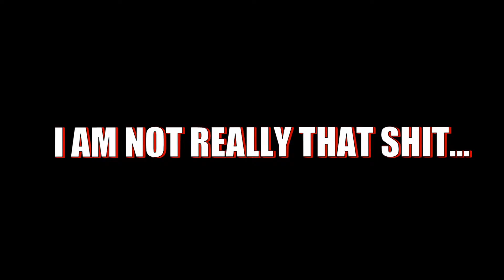MLG PRO Random Remix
LOL, I don't think you can take this M8 ! Awesome Funny COD Gameplay, Puck it up !